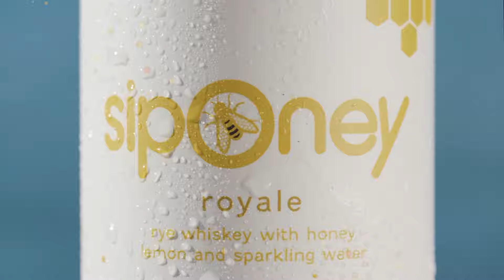Siponey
Siponey sizzle! The best rye whiskey craft cocktail in a can.